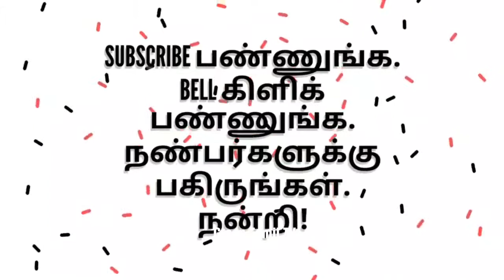அட ! கொரங்கே ! - வீடியோ காட்சிகள் - Funny Monkey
குட்டிக்குரங்கு.